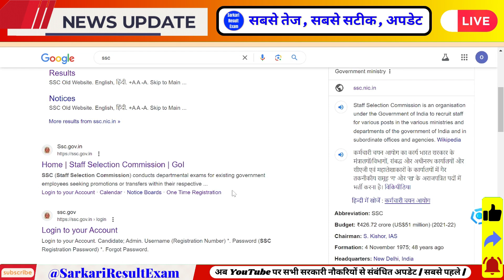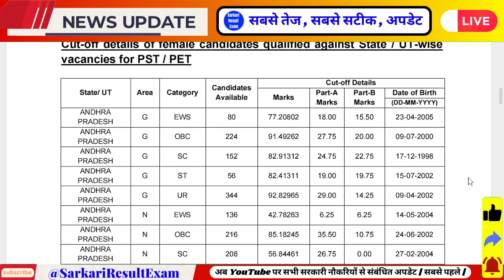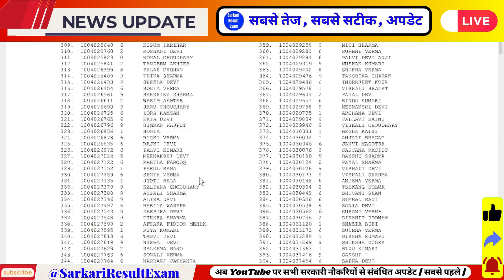SSC GD Result 2024 🔥 SSC GD Result 2024 Kaise Dekhe | SSC GD Result Kaise Check kare